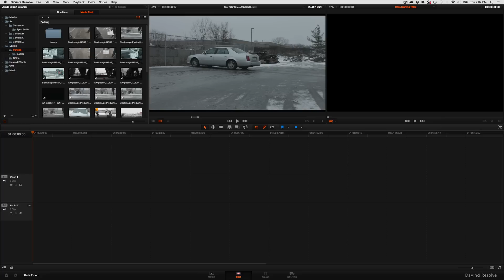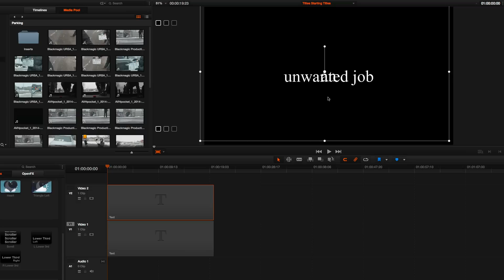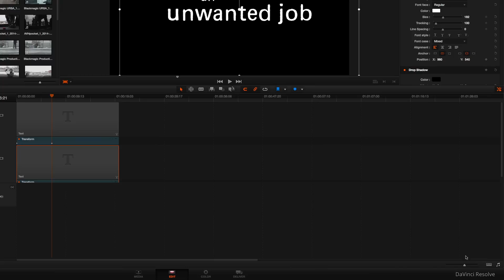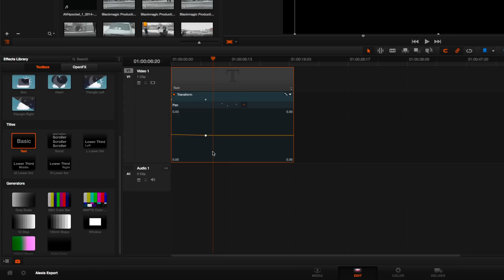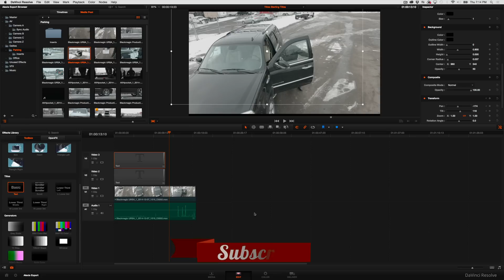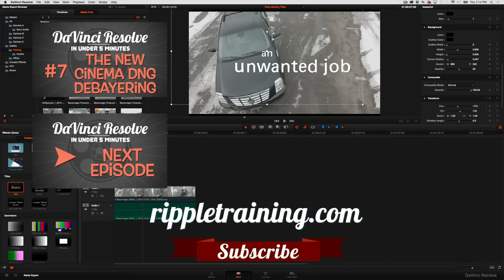DaVinci Resolve in Under 5 Minutes: Creating Animated Titles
In this episode of Resolve in a Rush, Alexis Van Hurkman from Rippletraining.com, demonstrates how to build an animated title sequence in the Edit Page of DaVinci Resolve 11 and 12.